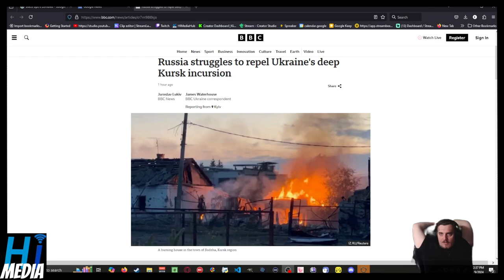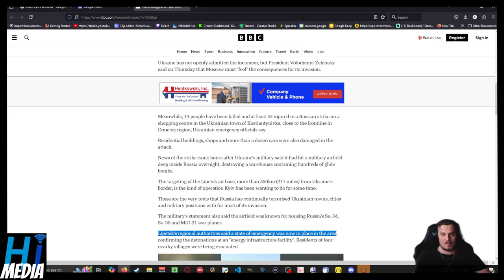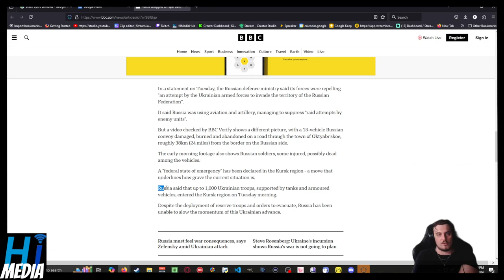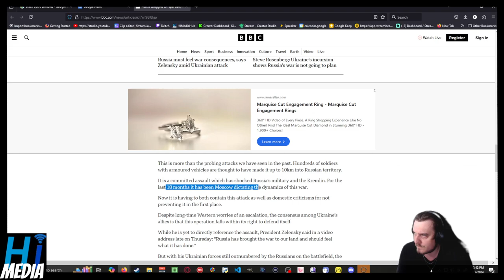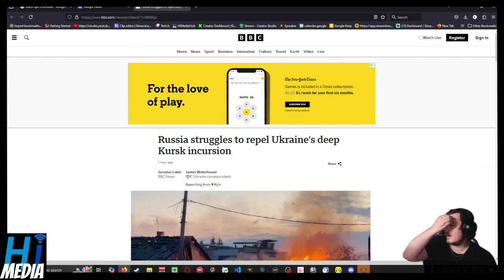Russia struggles to repel Ukraine's deep Kursk incursion